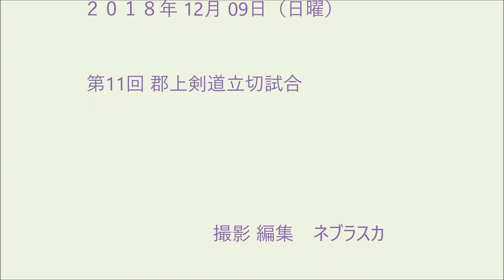181209.立切試合10蔵田×野々村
第11回郡上剣道立切試合
181209.立切試合10蔵田×野々村
2018年12月09日（日曜）郡上市剣道連盟